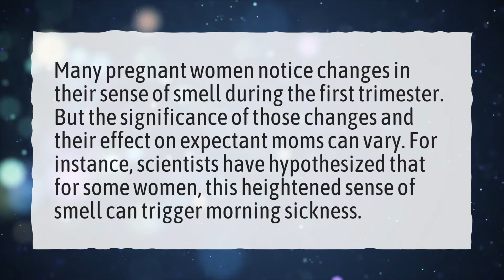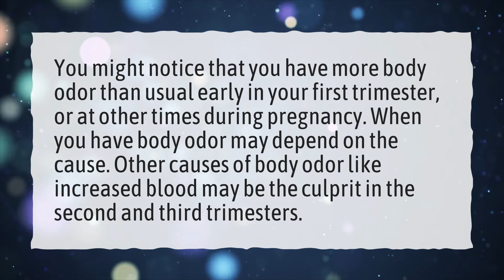How early can you smell hCG in urine?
More About Does Urine Smell In Early Pregnancy? • How early can you smell hCG in urine?